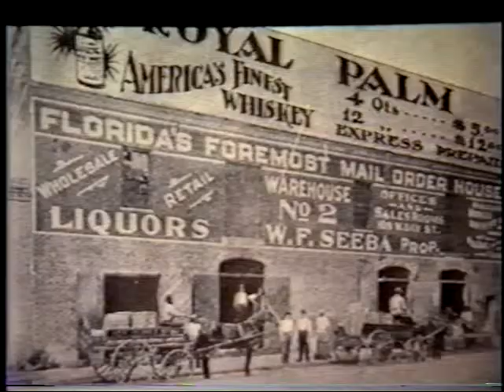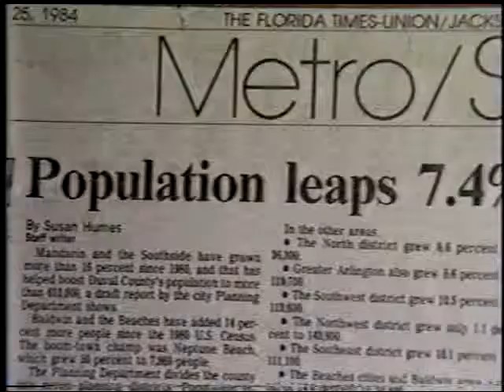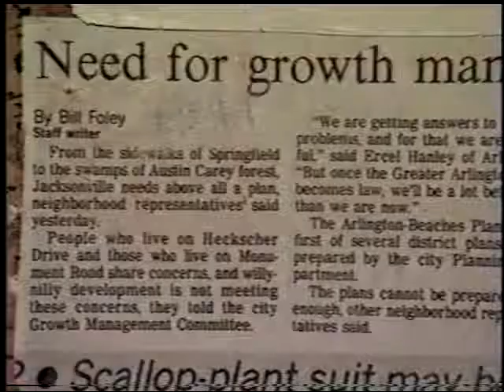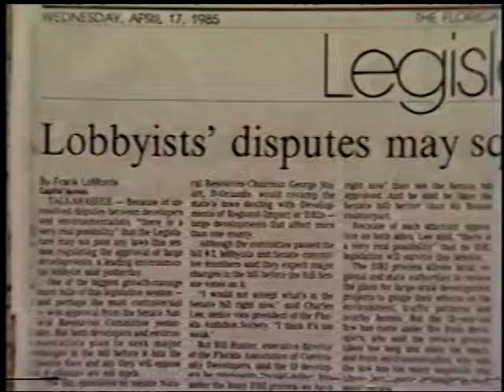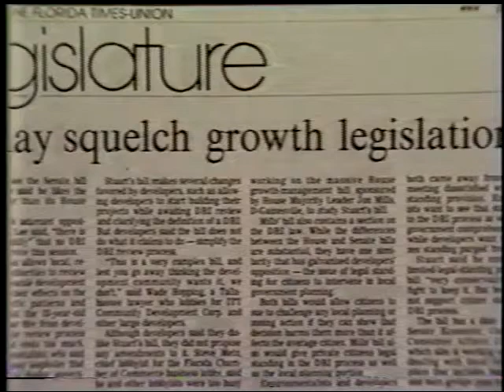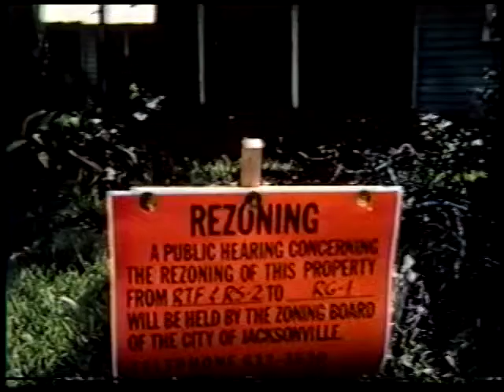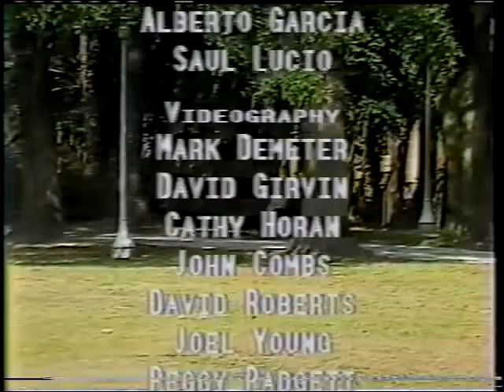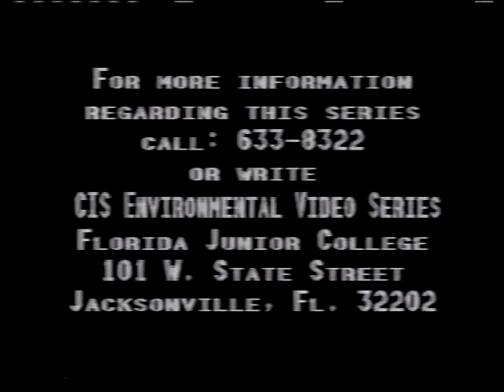Our Environment: Our Historical and Physical Development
Jacksonville represents the natural, urban, and environments intermingled. This episode of Our Environment examines Jacksonville’s physical attributes; looking at the past (why Jacksonville developed as it did), the present (our current development, rate of growth, and the competing interests in our community) and the future (what form will it take). It specifically addresses the role the St. Johns River played in the city’s history.

This is the first episode of a seven-part video series called “Our Environment” produced by FJC’s Open Campus and the TV Production Studio, headed by Kathy Clower. It won two FACC (Florida Association of Community Colleges) awards: the Excellence in Lifelong Learning Award in 1986 and the Excellence in Curriculum and Instruction Award in 1987.

Host: Harry Reagan
Special guest appearances by: Bob Broward (architect), Dena Snodgrass (Jacksonville Historical Society), Thomas Lipscomb,  Ed Mueller (transportation consultant), Wayne Wood, Dr. Quinton White (marine biologist), Allan Williams (Deputy Director, Water & Sewer, City of Jacksonville), Dan Castle (Executive Director Northeast Florida Regional Planning Council),  Mac Reigger (urban planner), Paul Fletcher (developer), Jim Gilmore (Executive Director, Downtown Development Authority)